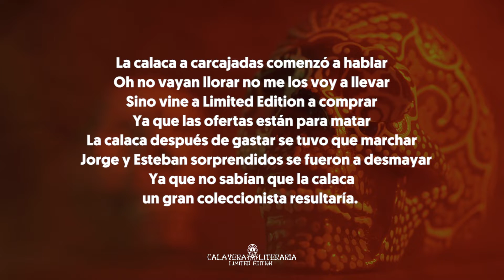Calavera literaria por Oliver Eduardo Cedillo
Este año te presentamos a los catrines Limited Edition quienes te narrarán las fantásticas calaveras literarias 2022.